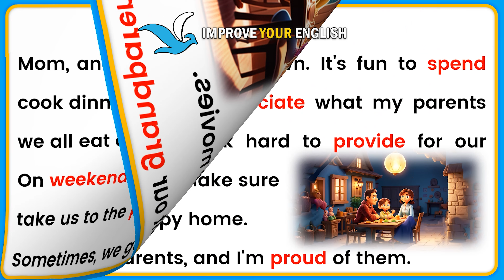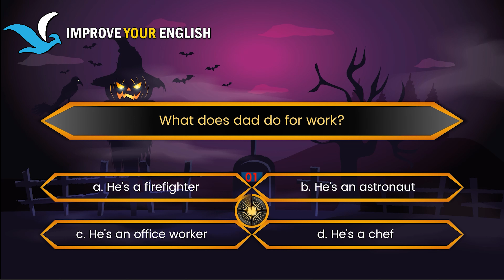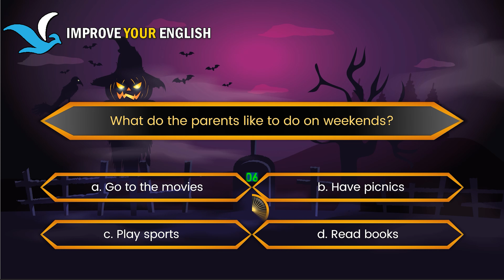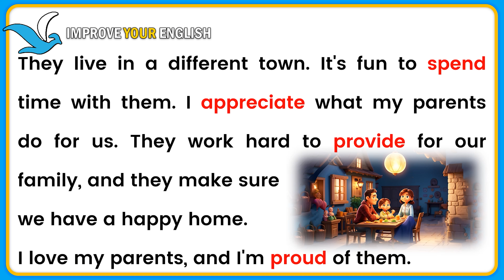Improve Your English (What My Parents Do) - English Listening Skills - Speaking and Learning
Welcome to the channel of improving your English skills Explore the daily lives of parents in the simplest English possible. This story, "What My Parents Do," is a beginner-friendly introduction to the simple present indefinite tense. Join us and learn English effortlessly while discovering the world of parenthood.